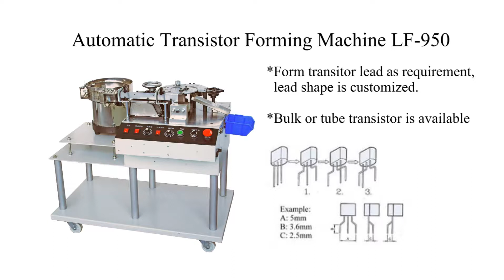Automatic Transistor Forming Machine LF 950 Application video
1 Click SMT is a machine manufacturing and distribution company that provides customers with one-stop SMT solutions and competitively priced quality products from China.

It provides a complete list of products including turnkey SMT line solution formed by stencil printer, pick-and-place, reflow oven, PCB handling machine, AOI, SPI etc, turkey through hole production line formed by auto insertion machine, wave soldering machine, selective soldering machine, bottom side AOI. Turkey conformal coating line formed by selective conformal coating, dispensing machine, curing oven, UV oven etc. Smart factory solution like X-ray components counter, intelligent reel stock or shelf, AGV for intelligent transportation etc. Accessory like ESD products, pallets, glue, cleaning chemical etc.